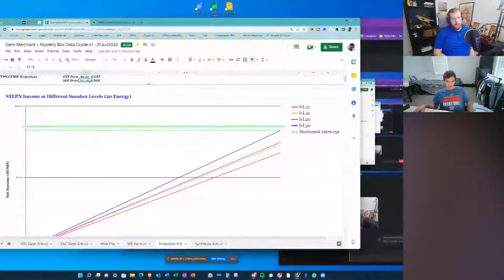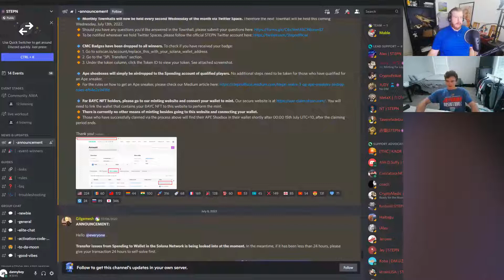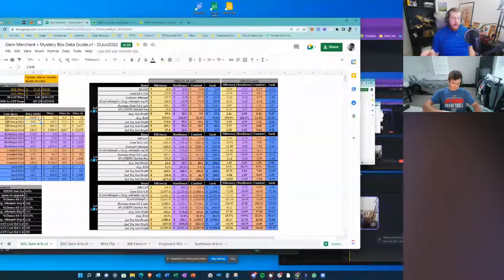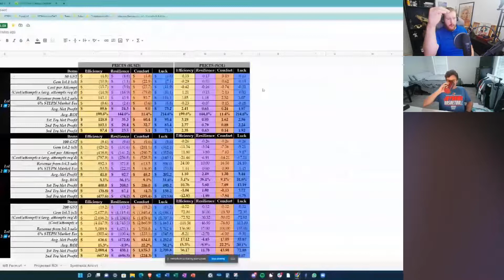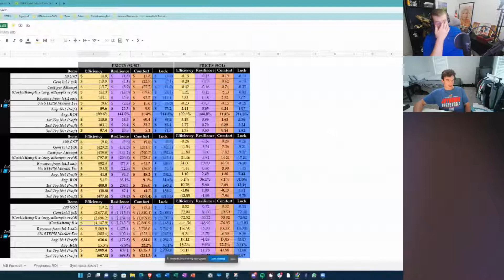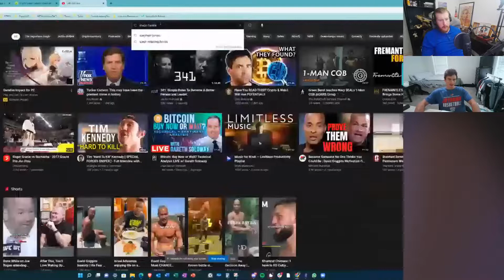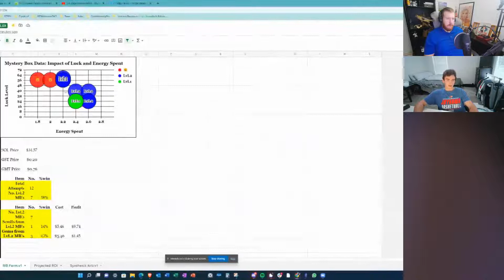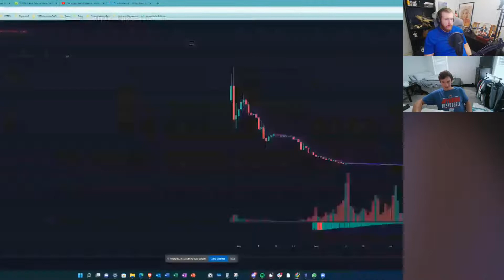IS STEPN STILL WORTH IT?| STEPN LONG TERM VIABILITY| TIPS TO PROFIT FROM STEPN TODAY!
STEPN is a Web3 lifestyle app with inbuilt Game-Fi and Social-Fi elements
STEPN is built around an essential daily activity for most people – moving around. We are the first project to effectively bring to life a functioning move&earn concept, finishing 4th out of 500+ projects at the Solana Ignition Hackathon 2021.
Users equip themselves with NFTs in the form of Sneakers. By walking, jogging, or running outdoors, users will earn game currency, which can either be used in-game, or cashed out for profit.
With Game-Fi, STEPN aims to nudge millions toward a healthier lifestyle, combat climate change and connect the public to Web 3.0, all while simultaneously hinging on it’s Social-Fi aspect to build a long-lasting platform fostering user generated Web 3.0 content.